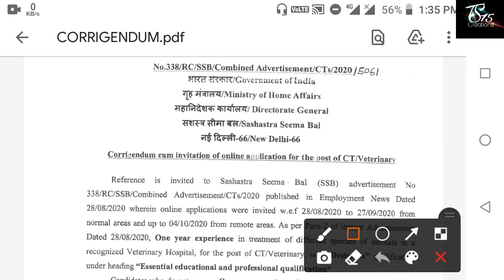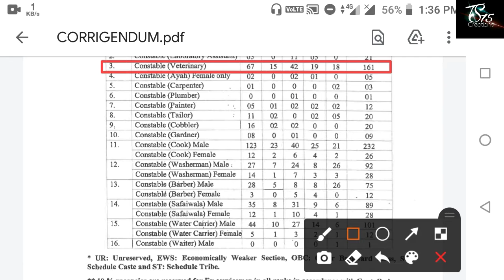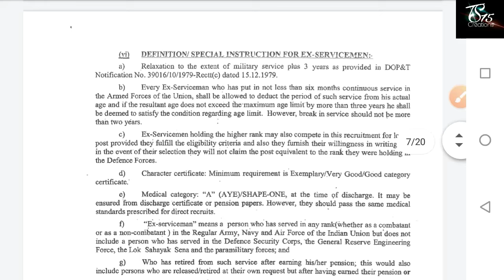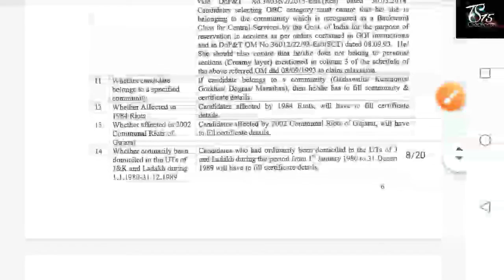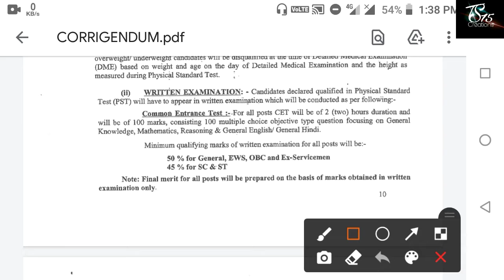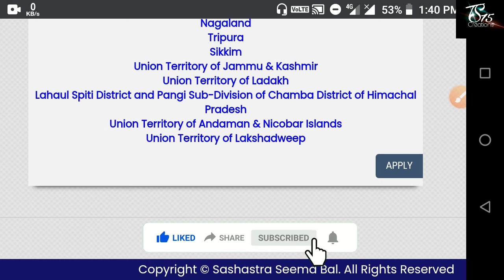স্থায়ী পদে কনস্টেবল পদে নিয়োগ উচ্চমাধ্যমিক পাশে || 10th Pass SSB Constable Recruitment 2020